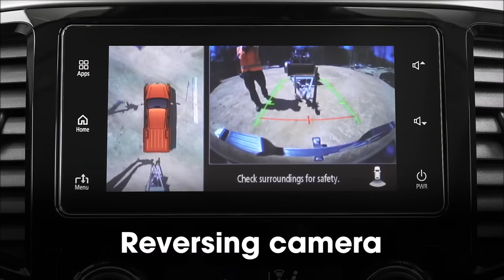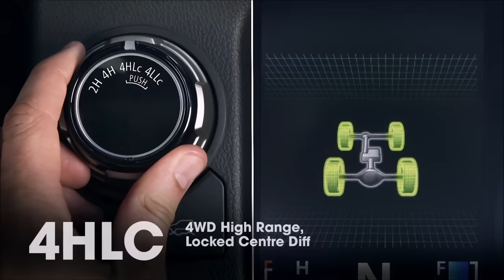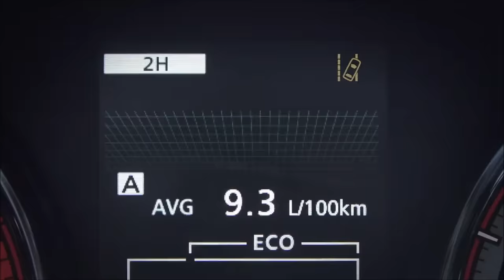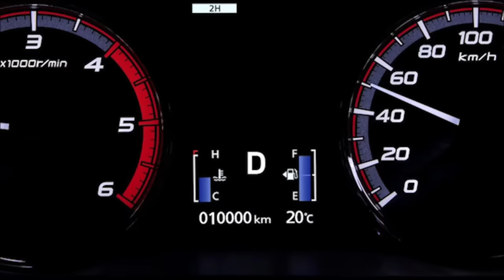2020 Mitsubishi L200 - interior Exterior and Drive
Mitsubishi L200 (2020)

The new Mitsubishi L200 (known as the Triton in some markets) has been developed to embody the Engineered Beyond Tough keyphrase which underlined its creation. Elements making it significantly more competitive include: More powerful styling that incorporates the latest iteration of the Dynamic Shield front design concept; an enhanced 4WD system that delivers improved off-road performance and the latest in active safety and driver assistance systems. Overall, the new model features significant refinements to the durability and reliability required by the commercial user and to the comfort and ride quality sought by the private user.

Powerful "Engineered Beyond Tough" Design

The new Mitsubishi L200 features a revitalized design under the concept "Rock Solid" that embodies, both inside and out, the full essence of its "Engineered Beyond Tough" development keyphrase - a toughness fully underpinned by engineering prowess and knowhow.

The front of the vehicle incorporates the new-generation "Dynamic Shield" front design concept: The high engine hood line and beefier-looking lamps located higher up give the new model a more powerful and imposing front end. Newly sculpted body curves with contrasting sharp lines, extended wheel flares and bright accents add modernity and embody the strength of a Mitsubishi Motors' truck. The lighting and bumpers become part of the tough design, framing the front and rear designs and adding visual width.

Inside, the restyled cabin of the Mitsubishi L200 expresses a modern and robust feeling with frame surroundings for the switch panel and air outlets. A high quality look is created by soft pad materials and stitching on the floor console, armrests and parking brake.

4WD System Delivers Enhanced All-Terrain Performance

New Mitsubishi L200 4WD models are fitted with either Super-Select 4WD, which delivers optimum traction and handling characteristics for any given surface, or Easy-Select 4WD, which simplifies switching between drive modes for different road surfaces. With the addition of new drive modes, both 4WD systems deliver improved off-road performance.

Both Super-Select and Easy-Select 4WD systems use a new Off-road Mode which has GRAVEL, MUD/SNOW, SAND and ROCK (in 4LLc only) settings. When engaged, Off-road Mode integrally controls engine power, transmission and braking to regulate the amount of wheel slip and thereby maximize all-terrain performance and self-extraction performance in mud or snow. Hill Descent Control electronically controls the speed to allow the driver to negotiate steep or slippery descents more safely and with more assurance.

Active Safety / Driver Assistance Systems

New Mitsubishi L200 retains the current model's high-durability, high-reliability ladder-type frame and high impact-safety cabin structure while featuring class-leading advanced active safety and driver assistance systems.

Systems providing all-direction safety and reassurance are:

    Forward Collision Mitigation (FCM), which can detect vehicles and pedestrians ahead
    Blind Spot Warning (BSW with LCA), which helps avoid sideswiping another vehicle when changing lanes by detecting vehicles behind or at the rear quarter and alerting the driver with an audible alert and flashing light in their door mirror
    Rear Cross Traffic Alert (RCTA) which, in the same way, helps avoid collisions when reversing
    Ultrasonic Misacceleration Mitigation System (UMS) which reduces accidents resulting from improper use of the accelerator when moving off or reversing in car parks and other confined spaces.

Providing convenient driver assistance are the Multi Around Monitor, which generates a bird's eye view image of the area around the vehicle, and Parking Sensors.

Pickup Truck Performance & Functionality

The new Mitsubishi L200 features many detail improvements, directed by the Engineered Beyond Tough development keyphrase, to the durability and reliability sought in commercial use and to the comfort and ride sought in private use. Braking performance and feel are improved with the use of larger front discs and calipers; ride is improved with the use of larger rear dampers which contain more damping oil and switching to a six-speed automatic transmission from the current five-speed auto to allow smoother, more powerful acceleration and improved refinement.